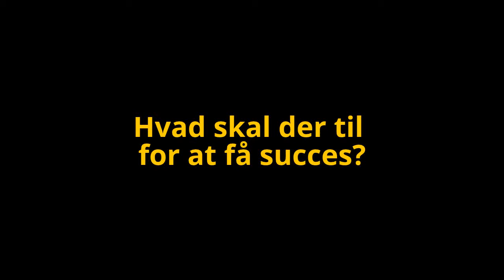Hvad skal der til for at få succes?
Parterapeut Mikael Hoffmann

Undersøgelser viser, at der skal fire ting til at du kan få succes med en ændring i dit liv:
1) Din motivation
2) Relationen med din hjælper
3) Hjælperens formåen
4) Teknik, metode eller værktøj